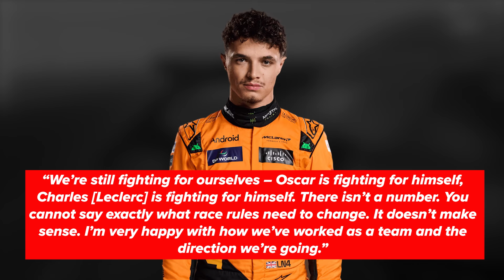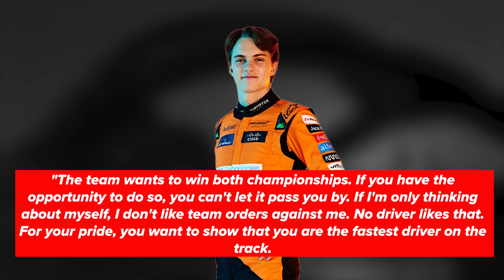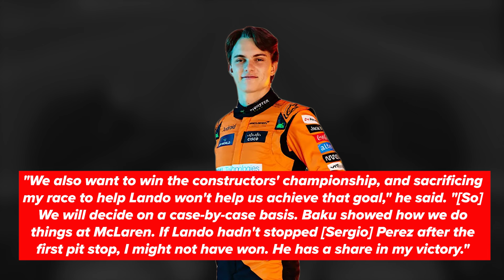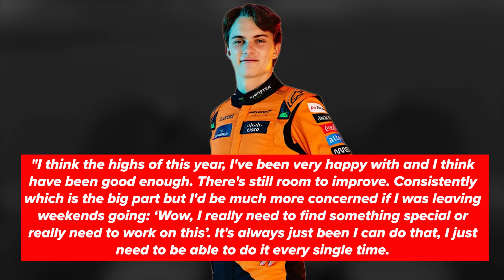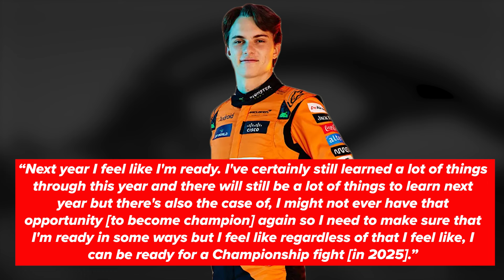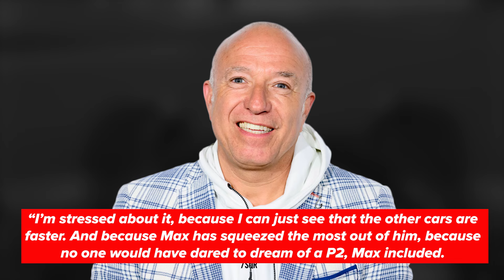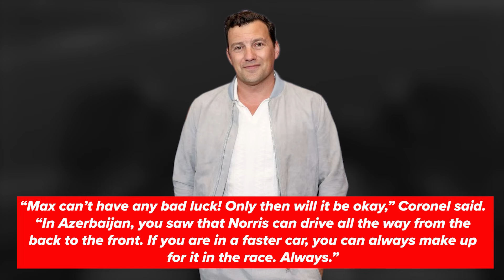HORRIBLE NEWS for F1 Lando Norris after Oscar Piastri DROPS MASSIVE BOMBSHELL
Lando Norris may have to do it on his own if he wants to snatch the title from Red Bull's Max Verstappen after his teammate, Oscar Piastri clarifies to what extent he's willing to help out his McLaren teammate